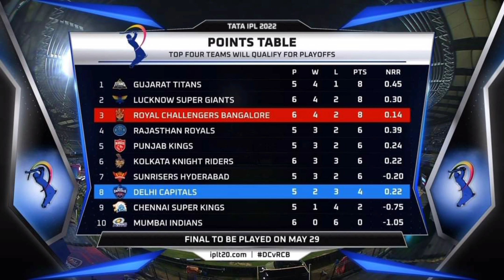IPL 2022 POINTS TABLE - Points Table After RCB vs DC Match | IPL 2022 Points Table Today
Ipl 2022 Points Table After Rcb vs Dc Match and Ipl 2022 Points Table List and New Point Table.